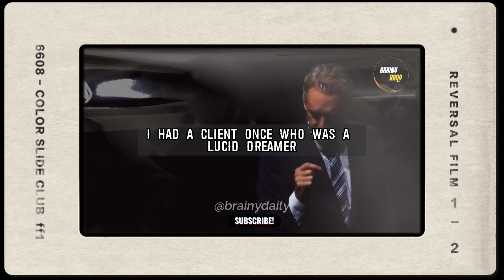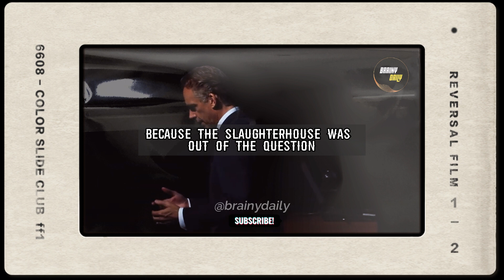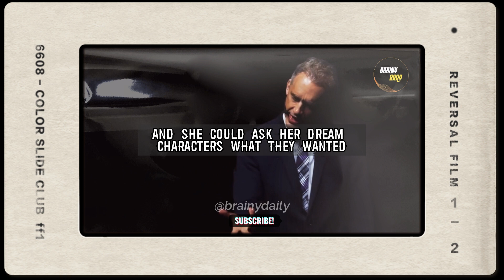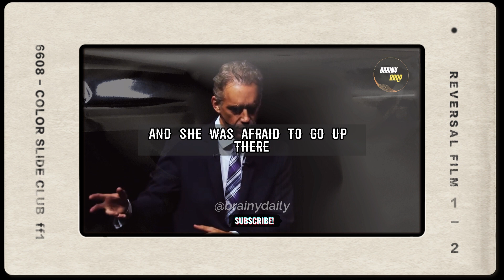Jordan Peterson Analyzes Lucid Dreaming: The Power of Exposure Therapy and Hypnosis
Jordan Peterson Analyzes Lucid Dreaming: The Power of Exposure Therapy and Hypnosis | Jordan Peterson

In this captivating video, renowned psychologist and intellectual, Jordan Peterson, dives into the fascinating realm of lucid dreaming, offering a unique analysis that combines exposure therapy and hypnosis. Drawing from his deep understanding of psychology and the power of the mind, Peterson explores the potential benefits and insights that can be gained from harnessing the phenomenon of lucid dreaming.

Through insightful discussions and practical techniques, Peterson delves into the concept of exposure therapy within the realm of lucid dreaming, where individuals can confront and overcome their fears and anxieties in a controlled dream environment. He also explores the intersection of hypnosis and lucid dreaming, examining how these practices can be harnessed to enhance self-awareness, promote personal growth, and tap into the depths of the subconscious mind.

This video serves as an invitation to explore the transformative power of lucid dreaming, as Jordan Peterson's analysis and guidance shed light on the potential therapeutic applications and personal insights that can be derived from this phenomenon. Whether viewers are experienced lucid dreamers or curious beginners, this exploration promises to offer a deeper understanding of the power of the mind and the profound ways in which lucid dreaming can be utilized for personal growth, self-exploration, and healing.

Prepare to embark on a mind-expanding journey as Jordan Peterson analyzes lucid dreaming, unveiling the remarkable potential of exposure therapy and hypnosis within this realm. Discover the power of harnessing your dreams and uncover the hidden depths of your subconscious mind in this captivating exploration with one of the most respected voices in psychology and self-development.

Jordan Peterson, depression advice, coping with depression, mental health, personal responsibility, purpose in life, psychological aspects of depression, strategies for improving mental health,  overcoming depression, fulfilling life,  Jordan Peterson depression advice, Coping with depression Jordan Peterson, Jordan Peterson self-help for depression, Jordan Peterson depression tips, Jordan Peterson on overcoming depression,